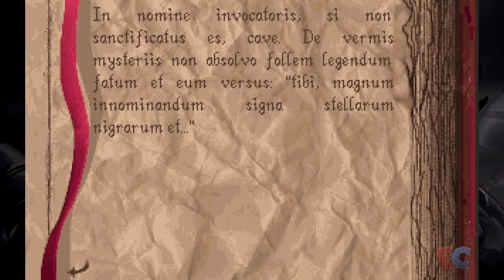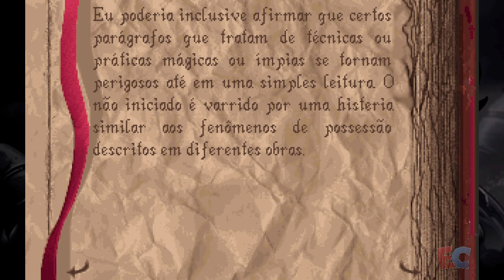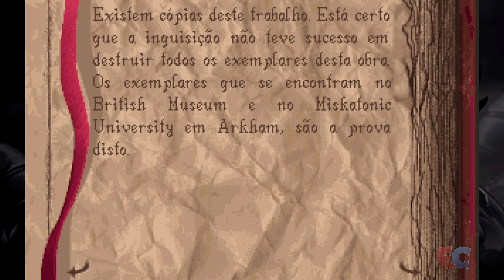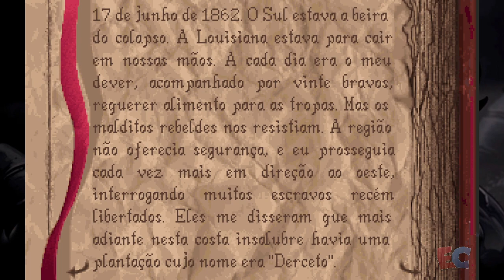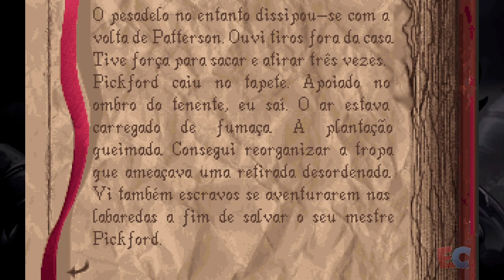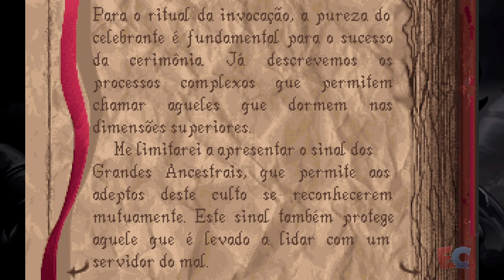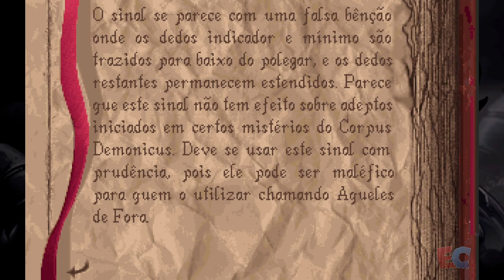Alone in the Dark - Episódio 3 - Edrik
Alone in the Dark para PC/Steam feito por Edrik para o canal Elite Clássicos. Abaixo algumas palavras de nosso Let's Player.

Uma maldição arrepiante. Um poder malévolo. Finalmente, um segredo obscuro perverso. Este é Derceto, uma mansão lendária da Louisiana onde, contra o seu melhor julgamento, você é atraído para um mundo de sombras para explorar o lado sombrio da imaginação de Jeremy Hartwood.